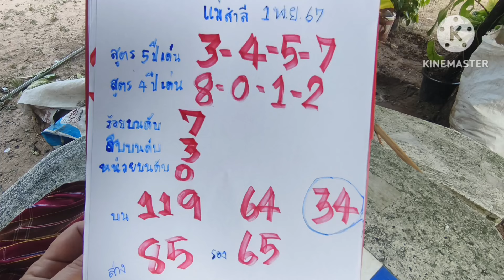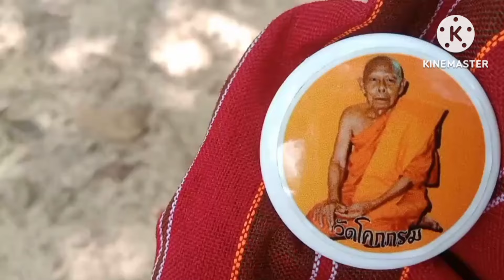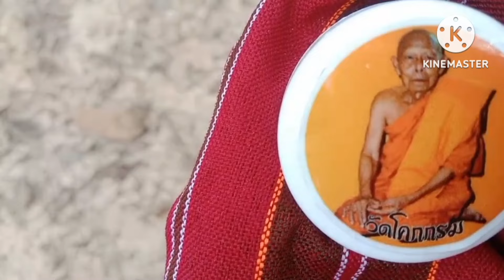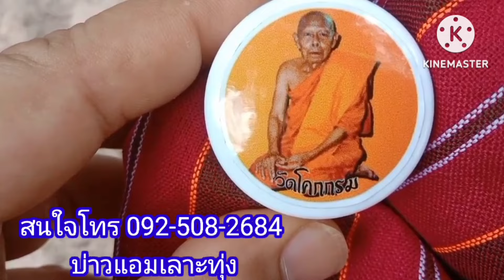แม่สำลีให้รวยอีกแล้วถูกมา5ปีไม่เคยพลาดปล่อยเลขล่างเม็ดเดียว1/11/67